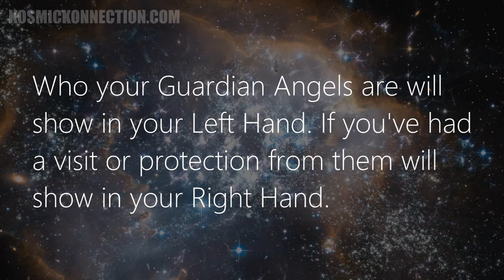Your GUARDIAN ANGEL lines do not LIE | Palm Reading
Get the Truth about 'Who' your GUARDIAN ANGELS are and if they've PROTECTED you.

Kat Anders has a Masters Degree in the Health Sciences, a Bachelors Degree in music, and has performed over 6000 hand readings for well over 35 years. Kat is developing 'Kat's Krew' of seasoned Analysts.